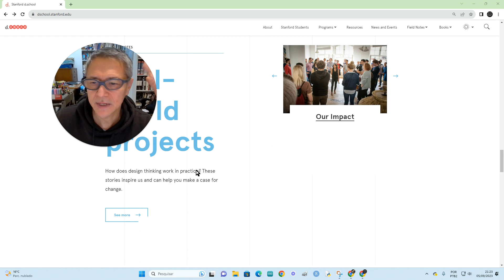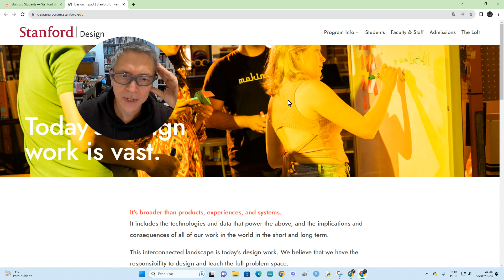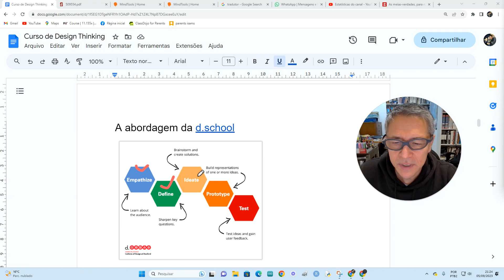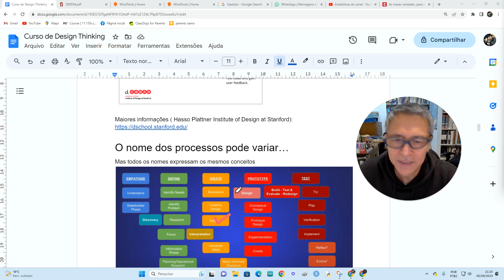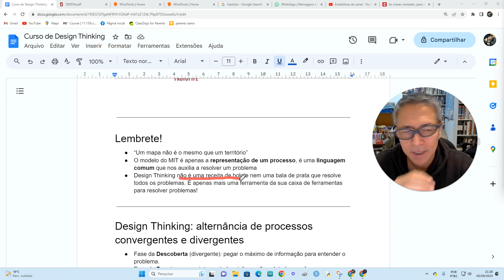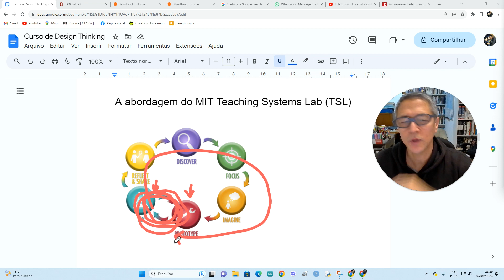Curso de Design Thinking -Aula 4: Recursos da d.school (Stanford)